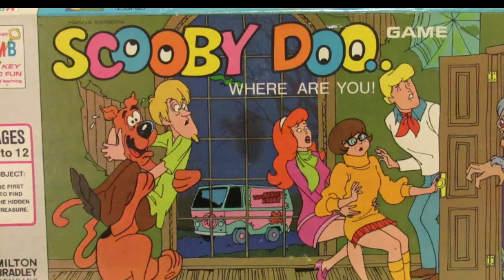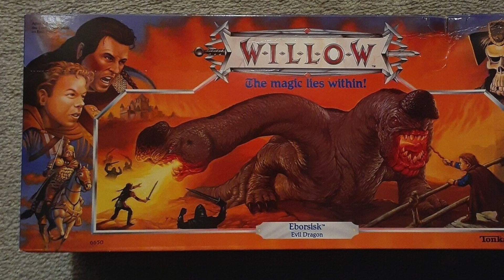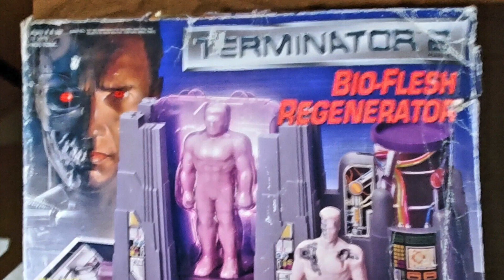VELMA. WHO EXACTLY IS THIS FOR?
Watched some of Velma and wonder what audience is this aimed at.